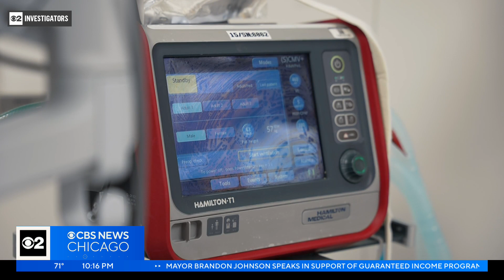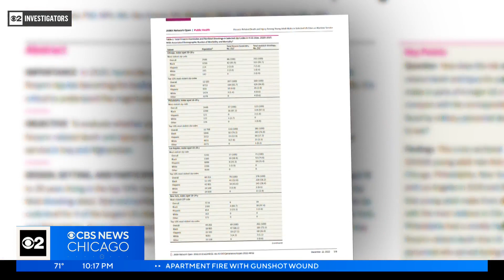Chicago course aims to give caregivers tools to help survivors of violence and themselves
Last year, Chicago police responded to nearly 3,000 shootings. Many of those victims did not survive, but for many of those who did, it was a life-altering experience. For every survivor, there's a caregiver, or two or three, whose lives are forever changed as well. CBS 2 Investigator Megan Hickey dug into why caring for caregivers could help solve the city's epidemic of violence.